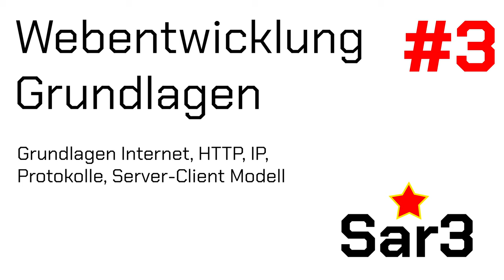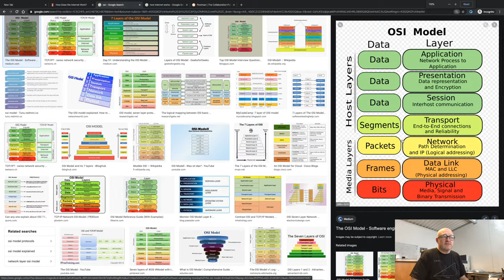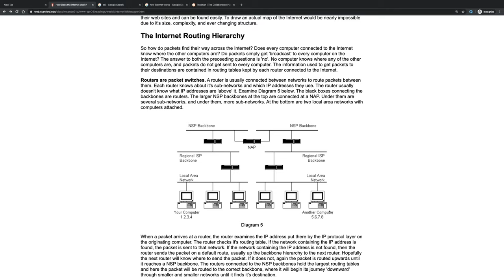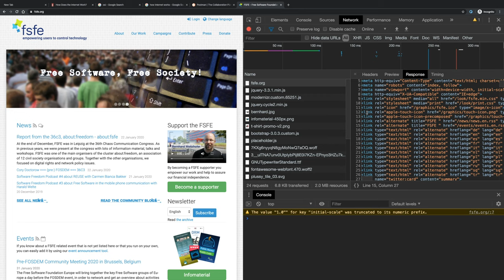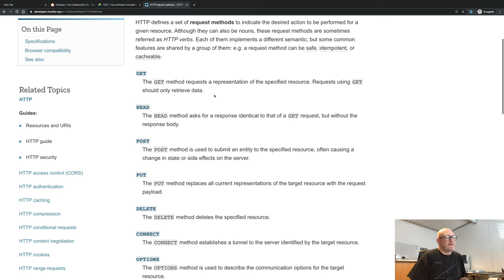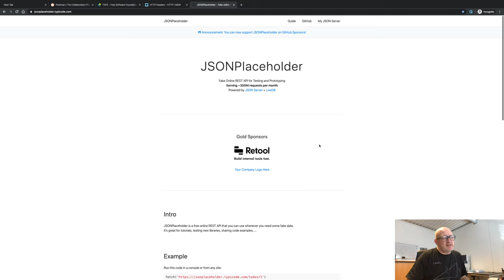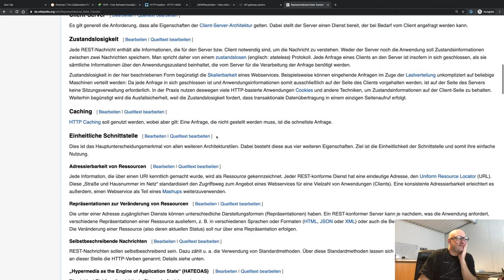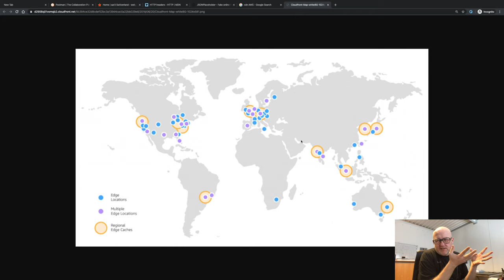Grundlagen Webentwicklung 2020 - #3 Internet Basics (4k)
In dieser Serie / Playlist möchte ich euch den kompletten Workflow der Webentwicklung und Webdesign von Anfang bis zum Ende aufzeigen.

In dieser Folge #3 reden wir über die  technischen Grundlagen des Internets. Requests, http, IP-Adressen etc.

Inhalt der Serie
Intro
Setup / Computer / Werkzeuge / Technologien
DIESE FOLGE: Grundlagen Internet, HTTP, IP, Protokolle, Server-Client-Modell
Grundlagen HTML
Grundlagen CSS
Grundlagen JavaScript
Weiterführendes JavaScript: Frameworks und Libraries (react, vue, angular et al.).
Backend - dienliche Funktionen - Cloud / Server Provider / Wordpress / Microservices
Alles zusammenfügen
Veröffentlichen

Ich bin sto und arbeite bei sar3.ch in Einsiedeln, Schweiz. Wir machen Webdesign, Webentwicklung, beraten Unternehmen zu Online Strategien und geben unser Wissen mit Vor-ort und Online Kursen weiter.